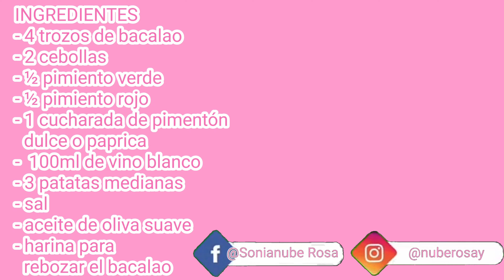BACALAO A LA PORTUGUESA. Receta fácil.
Aquí os traigo un delicioso bacalao a la portuguesa una receta fácil y muy rica, espero que os guste mucho y os animéis a hacerla,  si es así no olvidéis regalarme un like 😉 y os animo a suscribiros al canal si aún no lo habéis hecho que no tiene ningún coste.  Y si me ayudáis a compartir mis recetas os estaré muy agradecida estos gestos me ayudan a seguir adelante.
INGREDIENTES
- 4 trozos de bacalao
- 2 cebollas
- ½ pimiento verde
- ½ pimiento rojo
- 1 cucharada de pimentón
  dulce o paprica
-  100ml de vino blanco
- 3 patatas medianas
- sal
- aceite de oliva suave
- harina para
  rebozar el bacalao

INGREDIENTS
- 4 pieces of cod
- 2 onions
- ½ green pepper
- ½ red pepper
- 1 tablespoon paprika
  sweet or paprica
- 100ml of white wine
- 3 medium potatoes
- salt
- mild olive oil
- flour for
  coat the cod